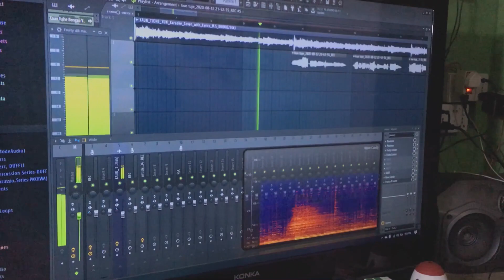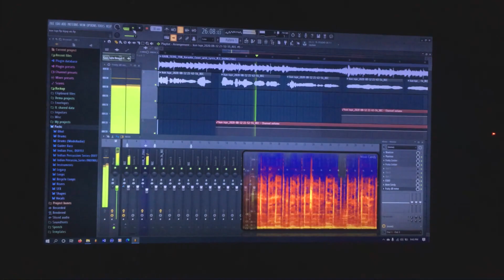kon tuje you pear karega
covr by sheikh bijoy valo legle plz share korben